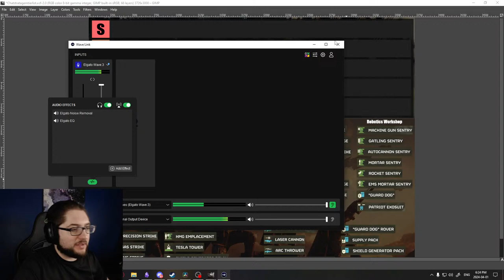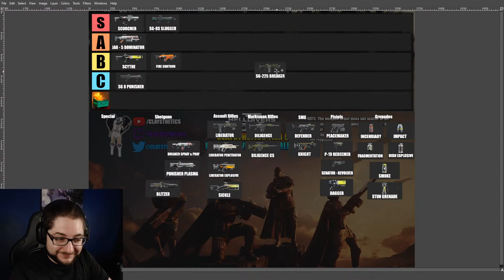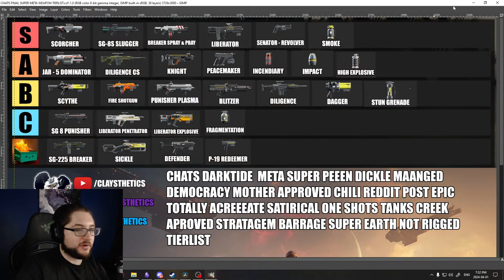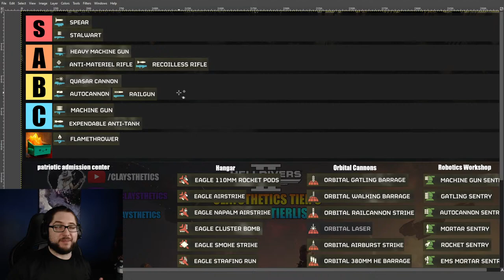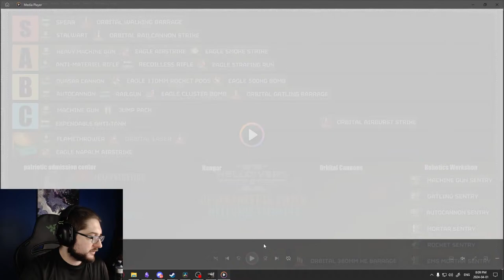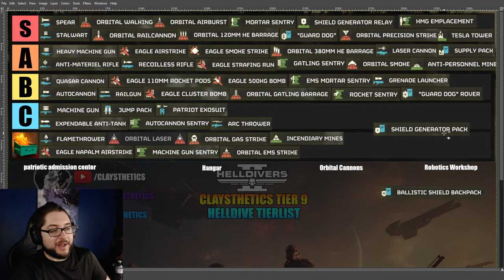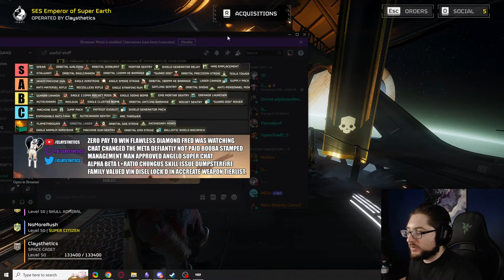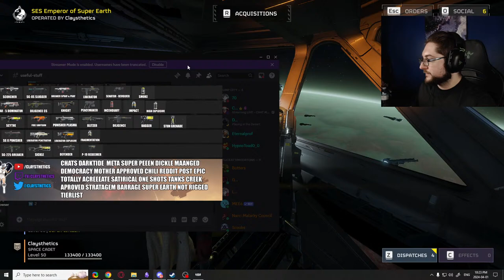LIVE - CHAT MAKES THE ULTIMATE TIERLISTS Changing the META For Stratagems and Weapons - Helldivers 2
CHAT MAKES THE SUPER DUPER MEGA TIERLISTS

Rules: Don't be annoying, don't start arguments, follow youtube community guidelines

Chapters
0:00 Vibin
25:50 Weapon Tierlist
1:09:02 Stratagem Tierlist
2:35:05 S TIER MEGA BUILD CHAT HELLDIVE
3:19:40 D TIER FIRE BUILD CHAT HELLDIVE
4:00:00 THE BARRAGE BOIS